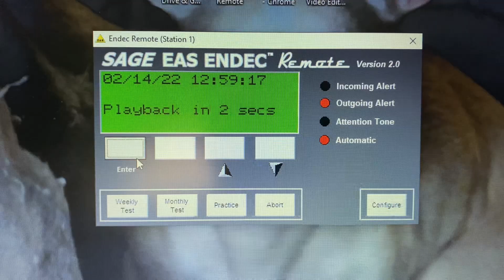Valentine’s Day RWT via KKRO (EAS #2858)